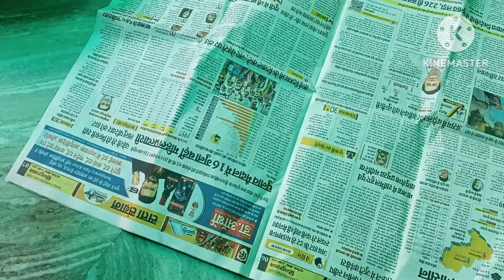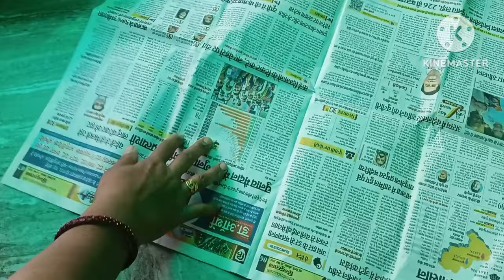डेहलिया का बल्ब कैसे सेव करें, daliya ke Tuber ko kaise bachayen for next year,dahlia bulbs/ tubers